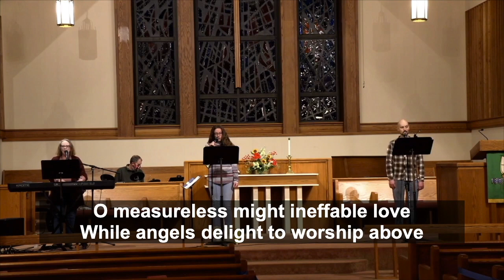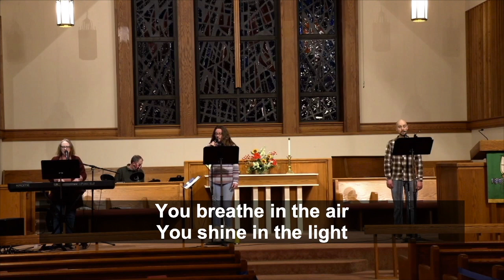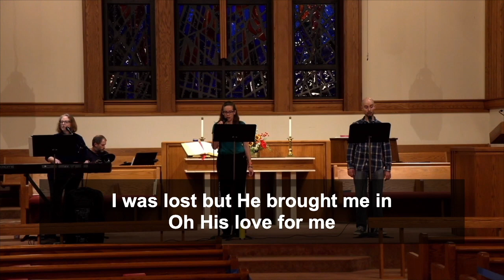4.4.21 Easter Worship - Mount Zion UMC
Easter Sunday

Join us at 10:30 am for our Outdoor In-Person Blessing w/ Communion